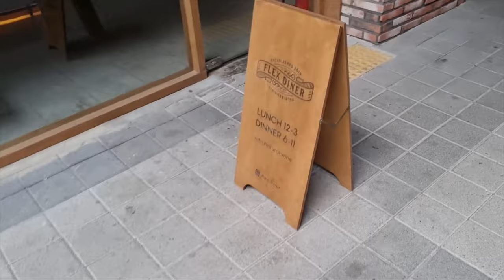[VLOG] 퇴사 앞둔 애주가의 술기로운 주말생활 | My Weekend Life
두 번째 브이로그가 오랜만에 돌아왔습니다🤗
아직 영상 편집이 익숙치 않아서 시간이 오래 걸리는데 성실하게 올릴게요!